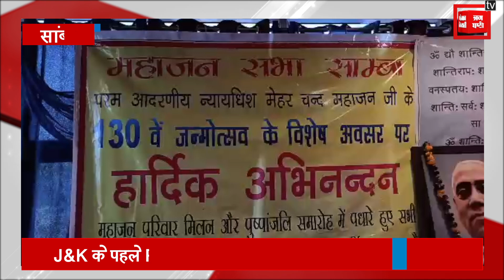J&K के पहले PM जस्टिस मेहर चंद महाजन की 130वीं जयंती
J&K के पहले PM जस्टिस मेहर चंद महाजन की 130वीं जयंती, सांबा वासियों ने किया याद